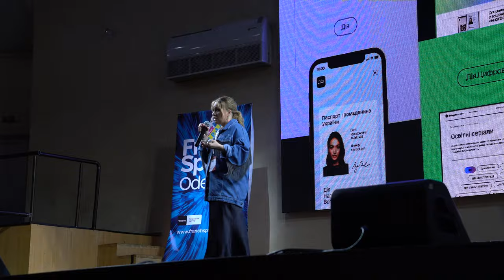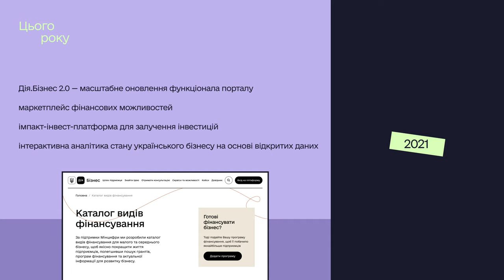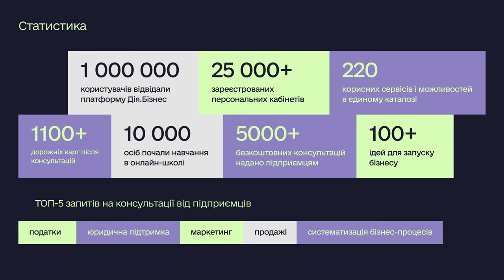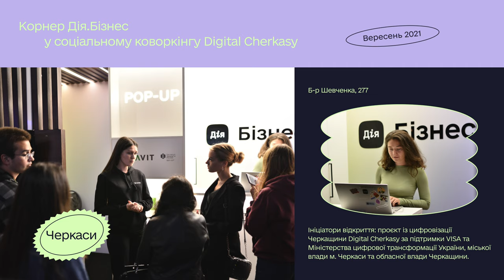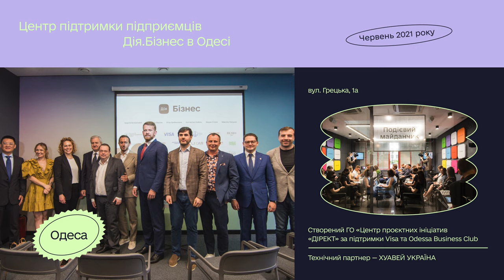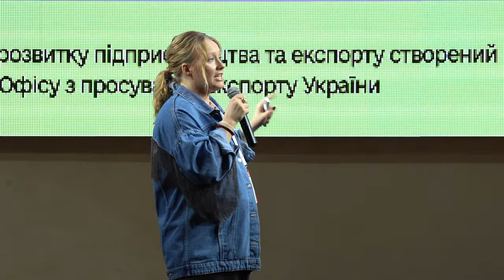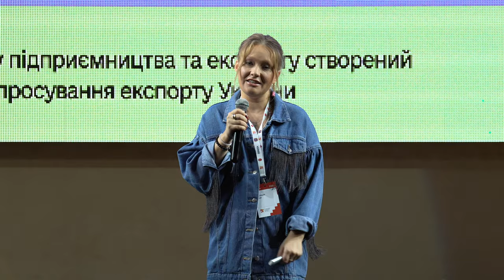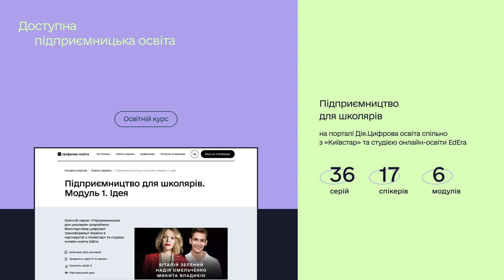Валерия Ионан: что будет в Дія.Бізнес 2.0 | Бизнес-Колонизация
Валерия Ионан — заместитель министра цифровой трансформации Украины. На форуме Бизнес-Колонизация Валерия рассказала о том, как МинЦифра создает экосистему поддержки малого и среднего бизнеса. Также Валерия поделилась новинками Дія.Бізнес:
— Дія.Бізнес 2.0 (масштабное обновление в этом году)
— Кейс запуска Дія.Бізнес центра в Одессе
— Обучение для предпринимателей
— Тизер проекта Франч и Дія.Бізнес